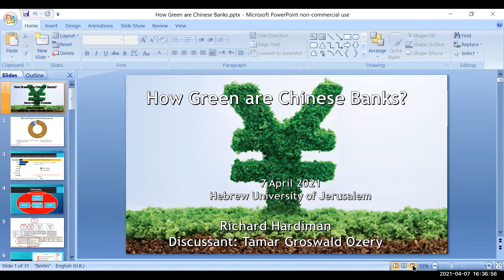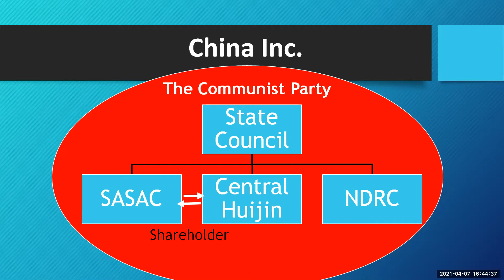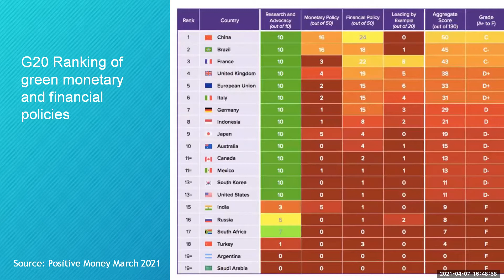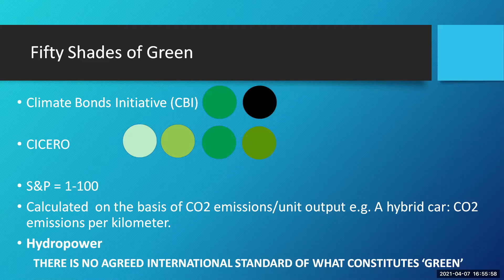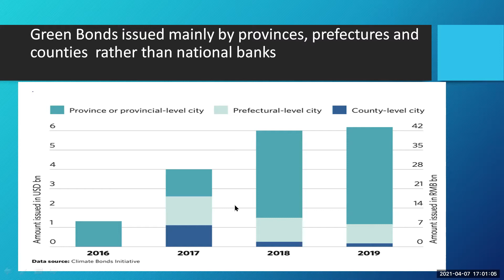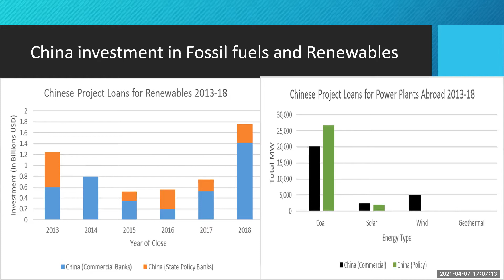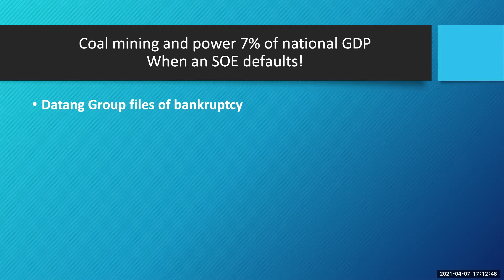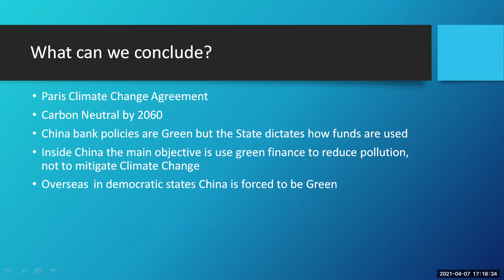How green are Chinese banks? - Dr. Richard Hardiman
Richard Hardiman
Hebrew University of Jerusalem
How green are Chinese banks?

Discussant: Tamar Grosswald Ozery, Hebrew University

Wed, April 7, 2021, 16:30-18:00 Israel time (GMT+3)

Part of the Departmental Seminar series for Spring 2021